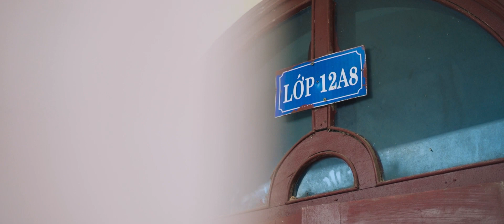12 A8 - THPT NGUYỄN CHÍ THANH